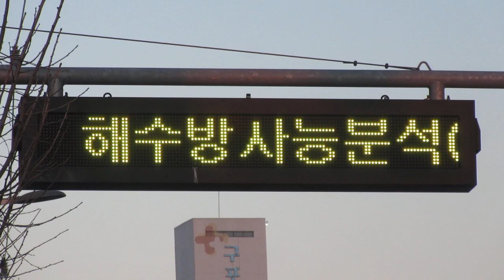방범CCTV(防犯カメラ)付属のLED電光掲示板 １７４９ Nakdong-daero, Buk-gu, Busan, 韓国(35.2094866, 129.0005935)